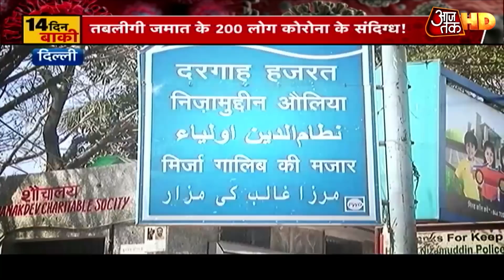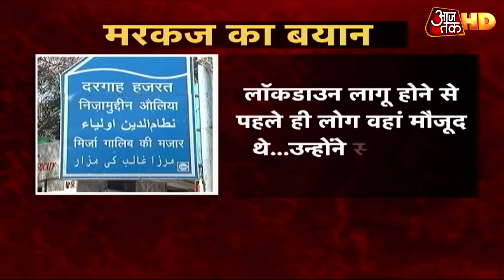तबलीगी जमात के 6 लोगों की Telangana में मौत से हड़कंप, दिल्ली के Nizamudddin से था कनेक्शन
दिल्ली के निजामुद्दीन स्थित तबलीगी जमात के मरकज का कोरोना कनेक्शन सामने आने के बाद हड़कंप मच गया है. मरकज में रहने वाले 200 लोगों को कोरोना का संदिग्ध माना जा रहा है. एलएनजेपी अस्पताल में मरकज के 34 लोगों को जांच के लिए भेजा गया है. दिल्ली सरकार ने मरकज के मौलाना के खिलाफ एफआईआर दर्ज कराने का फैसला किया है.